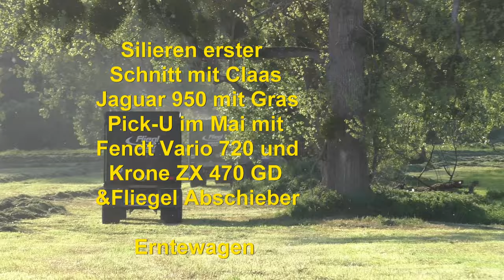Silieren erster Schnitt mit Claas Jaguar 950 mit Gras Pick U im Mai mit Fendt Vario 720 und Krone ZX